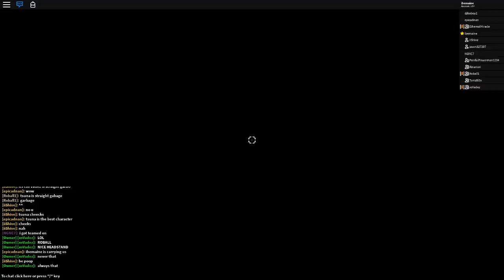[EXCLUSIVE CODE] Tsuna, Mihawk and Lord Boros Showcase | Anime Cross 2 in Roblox | iBeMaine